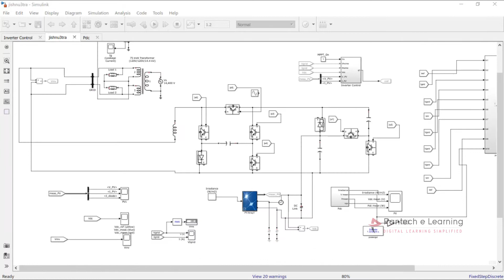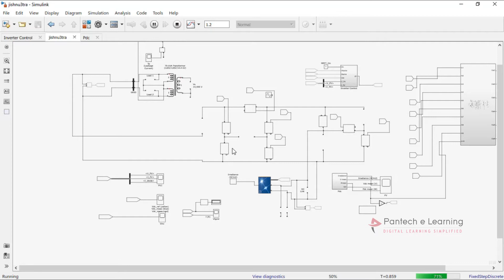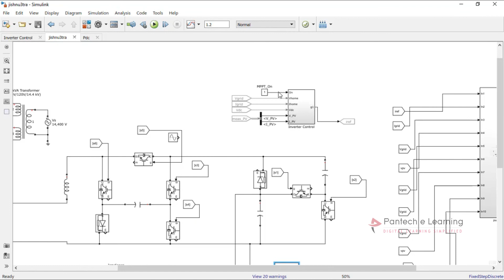A New Transformer less Five level Grid Tied Inverter for Photovoltaic Applications